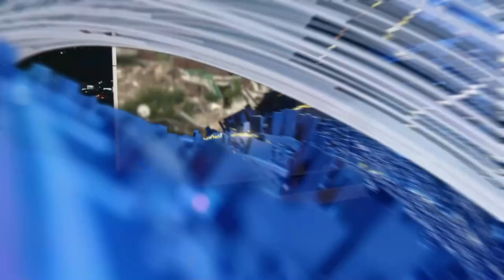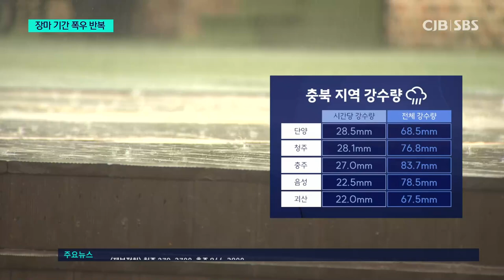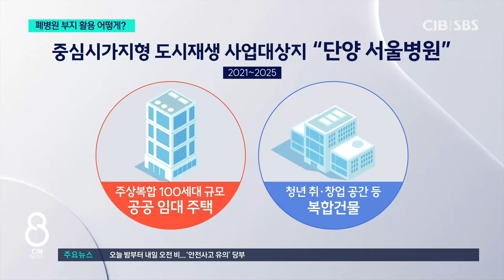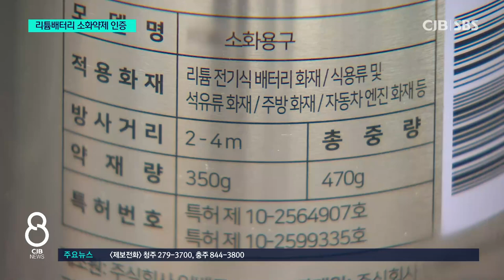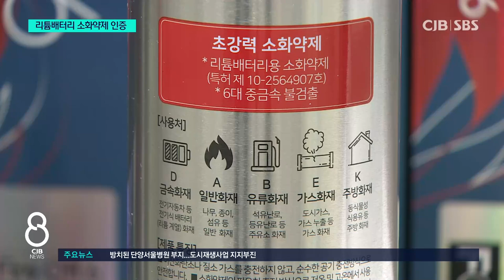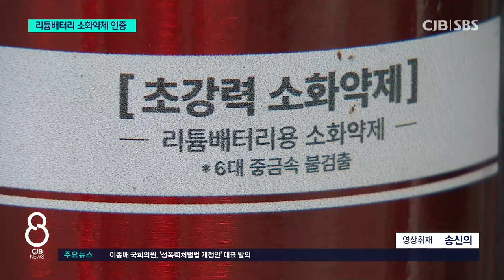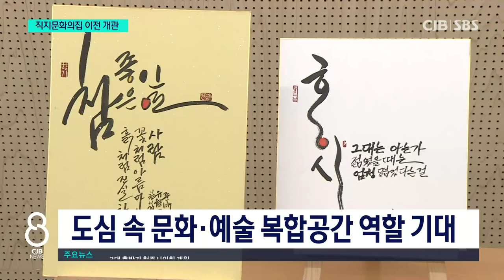2024년 07월 02일 CJB 저녁 8시 뉴스